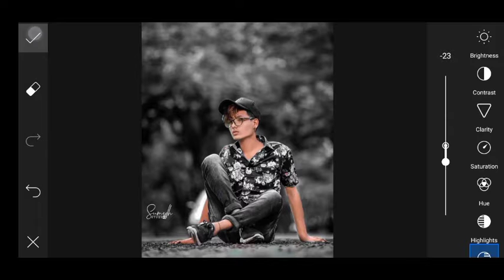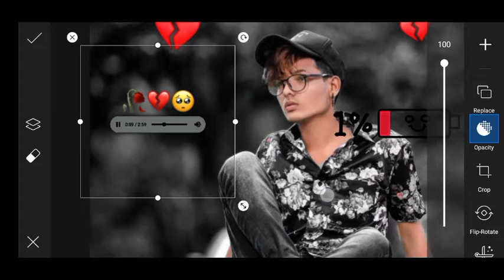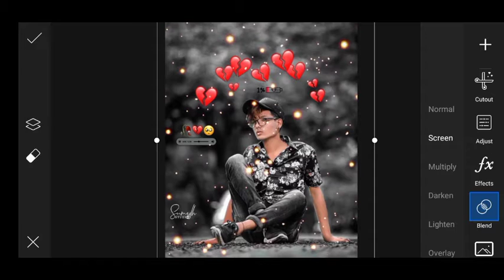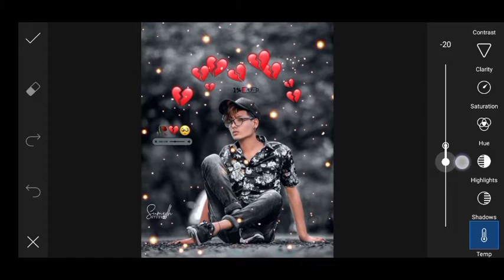Picsart fake love photo editing || Picsart Broken photo editing || Shivam editz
𝐡𝐥𝐨 𝐠𝐮𝐲𝐬               ☆✩✩☆☆

                     𝐤𝐚𝐢𝐬𝐞 𝐡𝐨 𝐚𝐩𝐩 𝐬𝐚𝐛𝐡𝐢 𝐥𝕠𝕘

𝐬𝐚𝐛𝐬𝐞 𝐩𝐡𝐞𝐥𝒆 𝐭𝐡𝐚𝐧𝐤𝐲𝐨𝐮 𝐠𝐮𝐲𝐬
𝐝𝐢𝐬𝐜𝐫𝐢𝐩𝐭𝐢𝐨𝐧 𝐨𝐩𝐞𝐧 𝐤𝐫𝐧𝐞 𝐤 𝐥𝐢𝐲𝐞 𝐨𝐫 𝐯𝐢𝐝𝐞𝐨 𝐩𝐫 𝐜𝐨𝐦𝐦𝐞𝐧𝐭 𝐛𝐢 𝐤𝐫𝐝𝐨 😁

𝙳𝚎𝚟𝚒𝚌𝚎 - 𝚘𝚙𝚙𝚘𝚊5𝚜

𝕤𝕠𝕗𝕥𝕨𝕒𝕣𝕖 -- 𝐤𝐢𝐧𝐞𝐦𝐬𝐚𝐭𝐞𝐫✔︎

𝐩𝐢𝐜𝐬𝐚𝐫𝐭

𝒍𝒊𝒈𝒉𝒕𝒓𝒐𝒐𝒎

𝒃𝒔 𝒊𝒕𝒏𝒂 𝒉𝒊 😁

India haryana